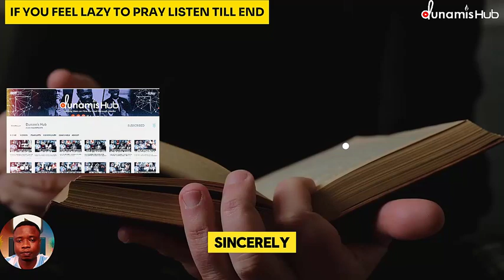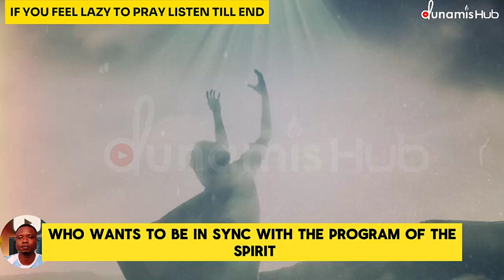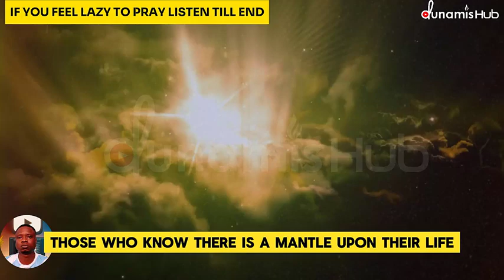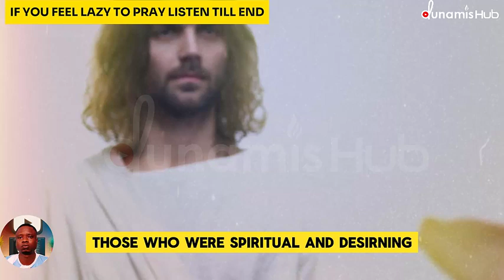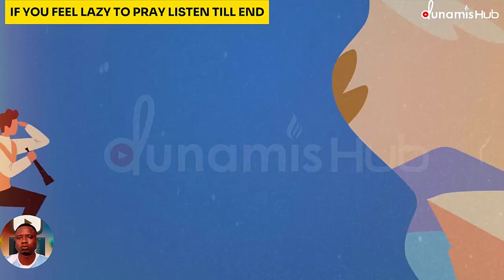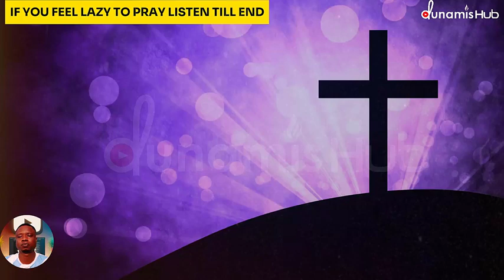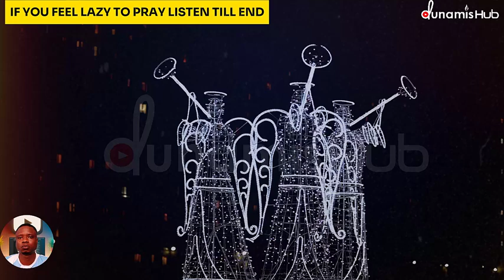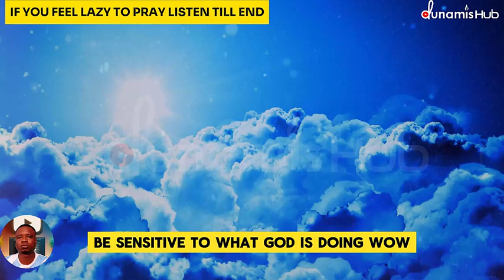Pause! Watch! I Feel Lazy To Pray Everyday (Here's the Solution!) - Apostle Joshua Selman